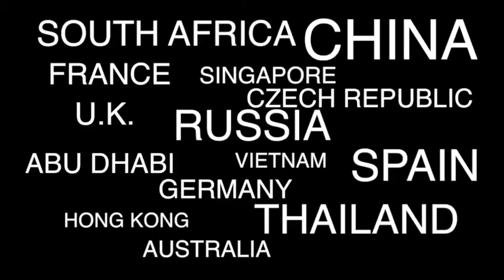Titan the Robot Travels the World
For details please contact Mike Russ Entertainments UK 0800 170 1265